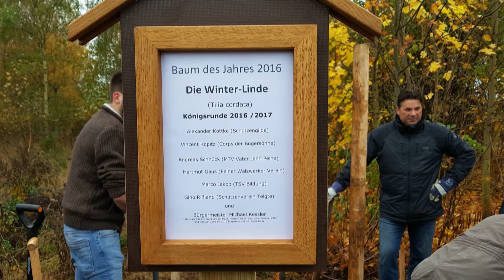Baum der Königsrunde und des Jahres 2016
Zwischen dem Herzberg und dem Sundern erstreckt sich eine etwa 15 000 Quadratmeter große Fläche, die überwiegend mit Birken bewachsen ist. Entlang der Straße säumen aber nicht nur Birken den Weg, sondern es ist seit 2002 zur guten Tradition unter den Freischießen-Königen geworden, jedes Jahr im November den „Baum des Jahres“ dort zu pflanzen und somit der Umwelt etwas Gutes zu tun.

Der „Baum des Jahres“ wird alljährlich von einem Kuratorium, bestehend aus namhaften Persönlichkeiten sowie Natur- und Umweltverbänden, bestimmt. Die diesjährige Pflanzung wurde von Altbürgermeister Michael Kessler, Elke Kentner und dem Naturschutzbeauftragten des Landkreises Peine, Joachim Hansmann, begutachtet.